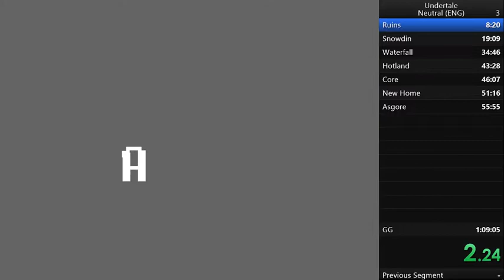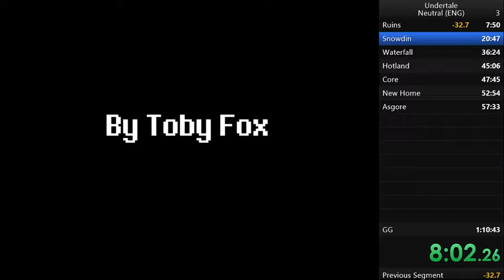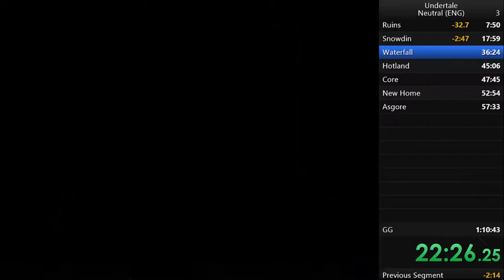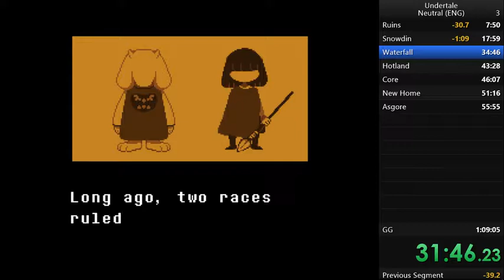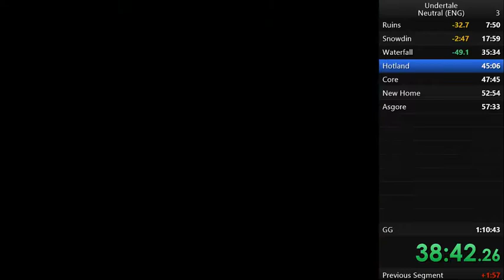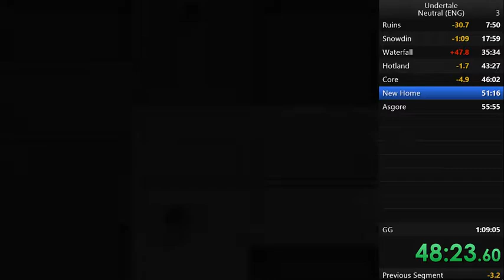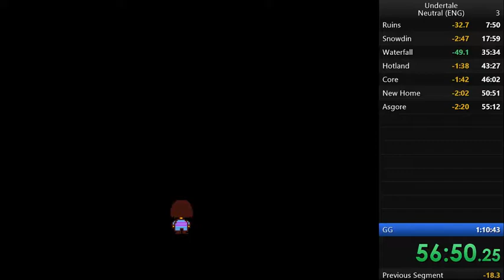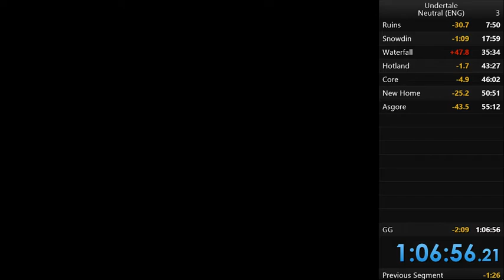Undertale: Neutral Speedrun (1:06:56) (English Version)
Really solid besides Undyne which lost me lots of time Waterfall.